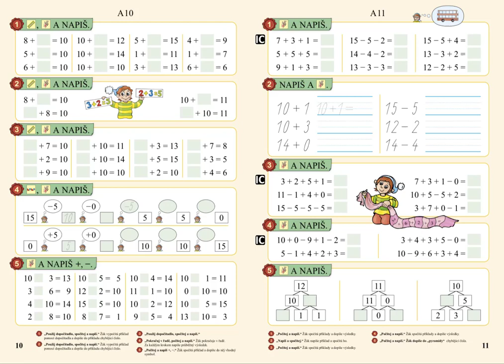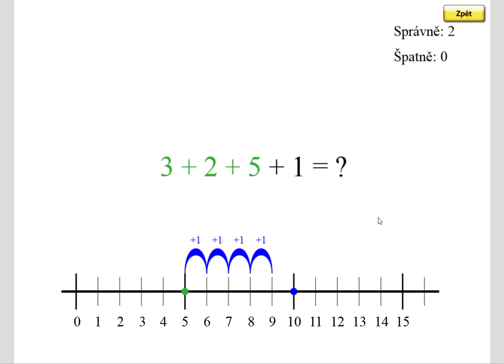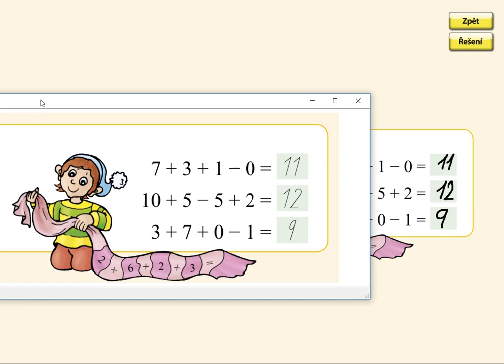Pamětné počítání, MATÝSKOVA MATEMATIKA 3. DÍL - POČÍTÁME DO DVACETI, str. 11, cv.3